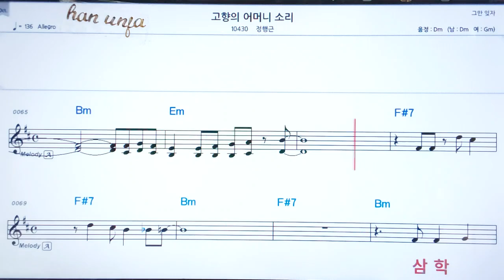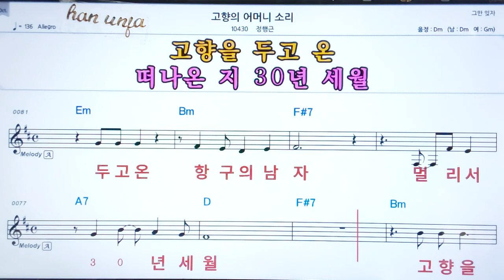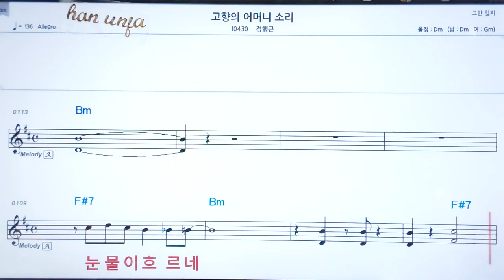💖고향의 어머니 소리/정행근 👍코드,악보, 코드 ,Karaoke*카라오케 반주